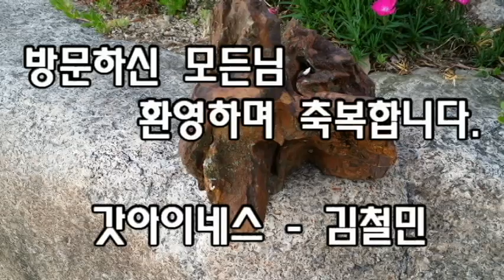"돌집정원"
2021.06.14. 퇴근 후 아내가 기력이 없다고 해서 지경리에 있는 돌집에 가서 저녁을 먹었다.
 식후 돌집 정원을 둘려보며 다양한 정원석과 정원가득 피어있는 양귀비꽃을 촬영하고
 배경음악으로는 찬사DY 채널 (연드보라 작사,작곡,노래 "말씀의 검(Remix)"을 담아 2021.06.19. 편집,제작 공개한다.
 갓아이네스 - 김철민 채널을 사랑해 주시고 응원해 주시는 모든님께 감사드리며 건강하심속에 행복 가득하시기를 기도합니다.  샬롬(((